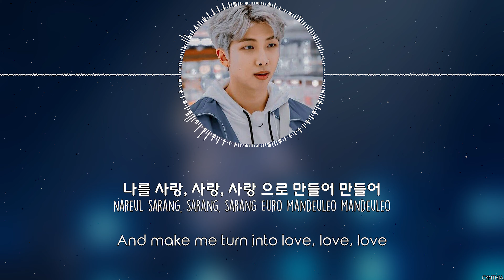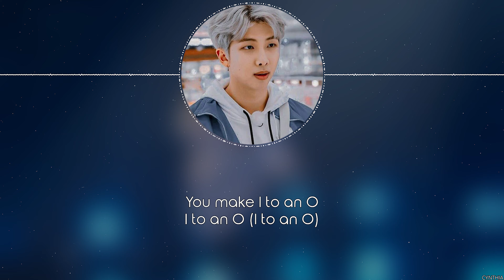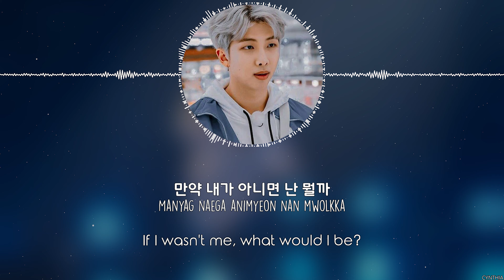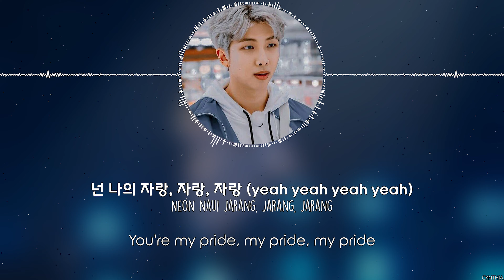RM - Trivia 承: Love [HAN+ROM+ENG]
RM - Trivia 承:  Love
[ALBUM] BTS - Love Yourself 承 'Her'